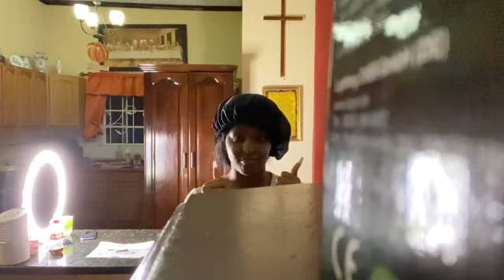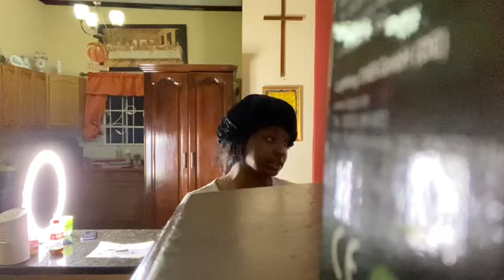I Called My Jamaican Aunty A B**** 💔😢(EPIC)